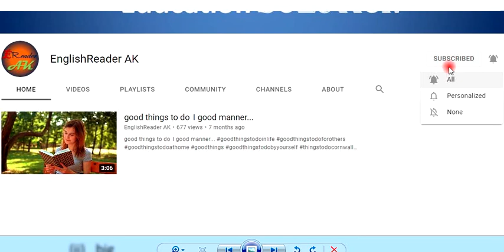Fable – Ralph Waldo Emerson, Class 10, Class ten, Lesson 2 Exercise 1 Answer Solved Bliss WB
Class 10, Fable – Ralph Waldo Emerson, Class ten, Lesson 2 Exercise Answer Solved Bliss English Book West Bengal Board Education Banglar Shiksha
Class X English Book Lesson two
All Activities -